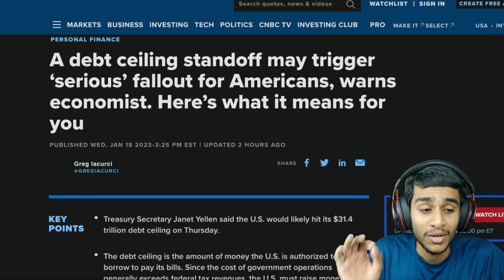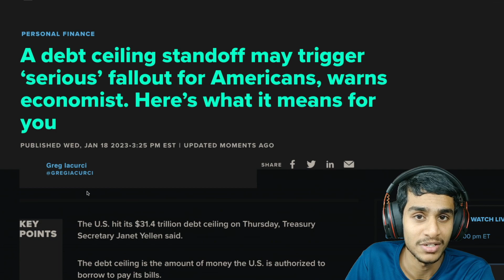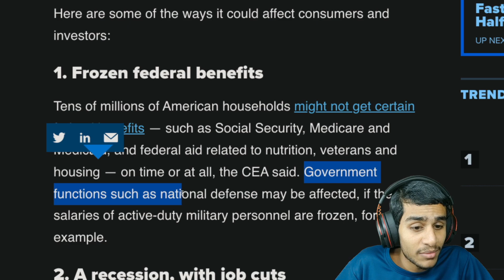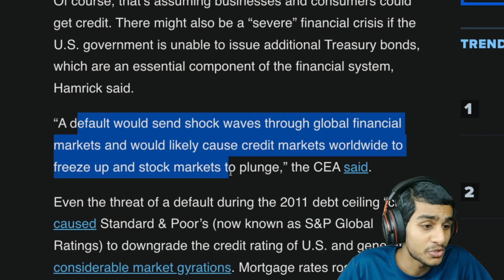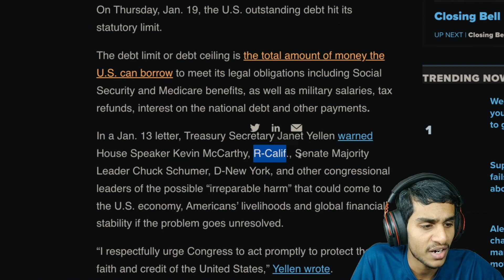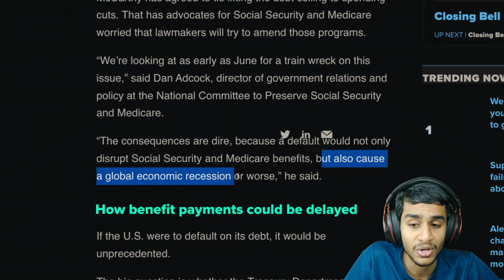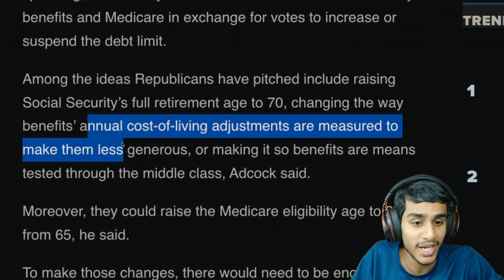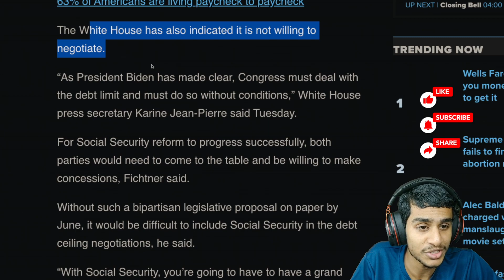4TH STIMULUS CHECK UPDATE: WHAT HAPPENS IF THE US DEFAULTS ON ITS DEBT?